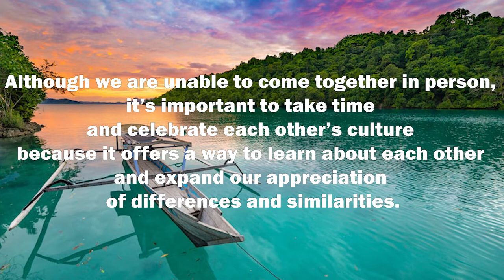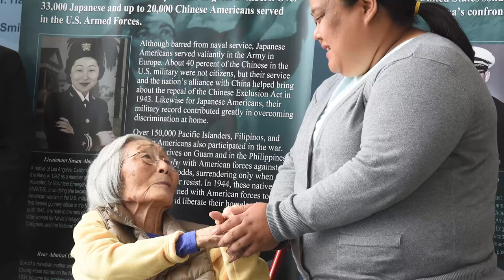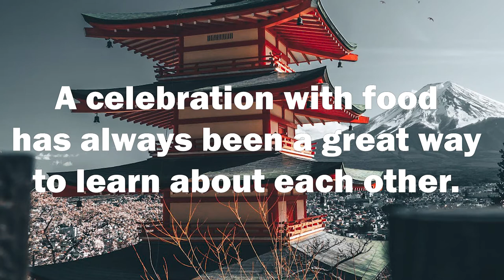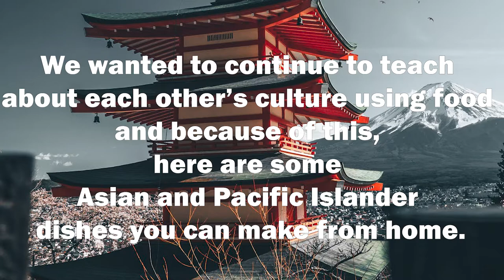CFAY Multicultural Committee Celebrates Asian American Pacific Islander Heritage Month.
Although we are unable to come together in person, it’s important to take time and celebrate each other’s culture because it offers a way to learn about each other and expand our appreciation of differences and similarities. CFAY's Multicultural Committee recognizes the contributions  Asian and Pacific Islander Americans have had in our military as well as offering Asian and Pacific Islander dishes you can make from home.